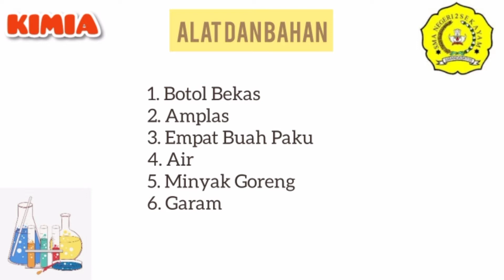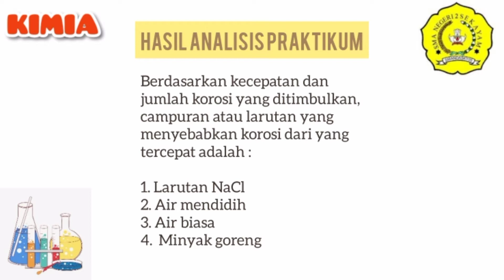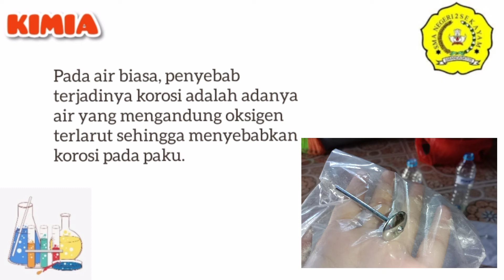Praktikum Kimia : Korosi Pada Paku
Video ini dibuat untuk memenuhi Ujian Praktikum Kimia kelas dua belas.

Dipublikasikan pada : Senin, 5 April 2021.
Oleh                             : Tifani Antonia Pradhea
Asal sekolah              : SMAN 2 Sekayam.
Guru Bidang Studi     : Renta Sormin, S.Pd.

Video tidak menggunakan naskah, sehingga banyak kalimat yang kurang efektif.

Referensi :

(diakses pada 3 April 2021)